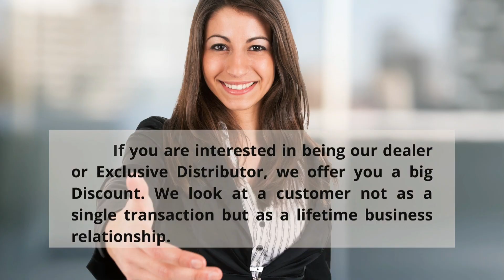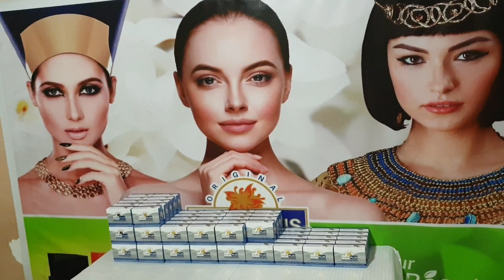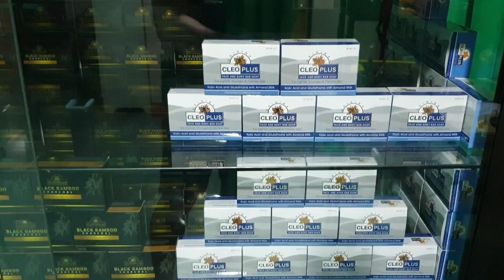CLeoPlus # 103 ENHANCINGYOURNATURALBEAUTY | PACKING ORDERS | MIRAY & MANIE | FOR PASIG CITY.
💬 Usage

You’re free to use this corporate background music in your videos on YouTube and you can use thiscorporate video music in your films for commercial or non profit purposes. You must include the following in your description.

0:00:00 • Adam Vitovsky - Stratosphere

0:03:23 • Kevin MacLeod - Inspired

0:08:07 • Kevin MacLeod - Nowhere Land

0:10:19 • BenSound - Summer

0:13:58 • BenSound - A New Beginning

0:16:33 • Adam Vitovsky - One Story

0:18:39 • Adam Vitovsky - Care

0:21:31 • Silent Partner - Blue Skies

0:24:15 • BenSound - Little Idea

Copy the title of the song, click the following download link and paste it into the search field